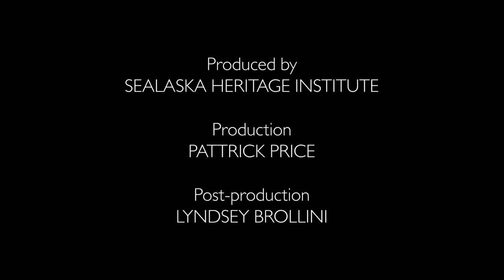Raven and Octopus Story with Tlingit Artist Pattrick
In this video, Tlingit artist Pattrick Price tells the story of Raven and the Octopus. This video and others in this series were made through Sealaska Heritage's Virtual Artist in Residence program.